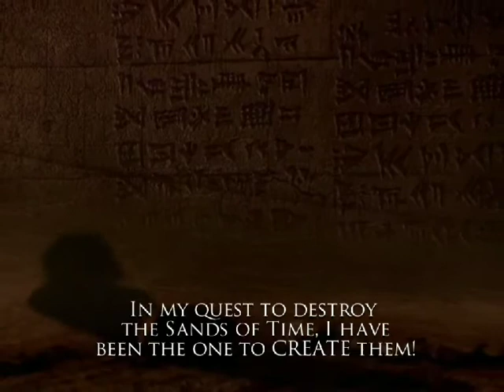POP:WARRIORS WITHIN GAMEPLAY #5. I MET AND KILL THE SEXY FEMALE VILLEN KALINA😅😅😅